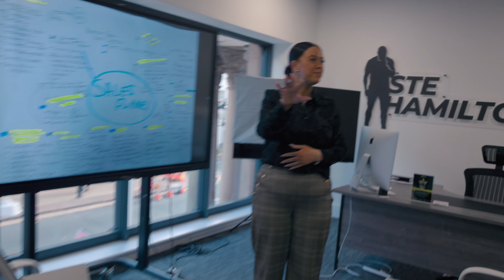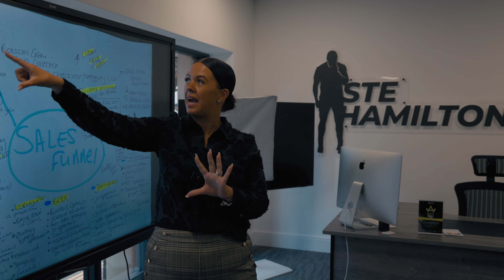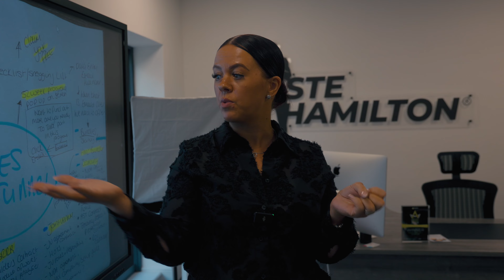I Visited Yiannimize! | DAY IN THE LIFE OF A MILLIONAIRE (RAW) | VLOG 51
I Visited Yiannimize!

In this episode of the daily - Me & Isabella have decided to wrap our Lamborghini Urus S but we’ve done it with a twist! We put a plan together where our team are in control of deciding what the colour should be! As you guys know everything we do, we do it the best. So, we decided to take our car to the best car wrap company in the UK - YIANNIMIZE.

Showing you behind the scenes of what happens in a day in the life of a property entrepreneur. From buying developments, dealing with architects and structural engineers, building a network and just simple day to day problems.

The UK property market is said to be in free fall but I believe this is the time to make money. I navigate my way through the property world with strategies like deal sourcing, BRRR, flips and housing developments.

Hope you guys enjoy today's episode, tune in every week day at 6pm for a brand new vlog!

Book tickets to my next ‘Make Your First Million’ Event Now